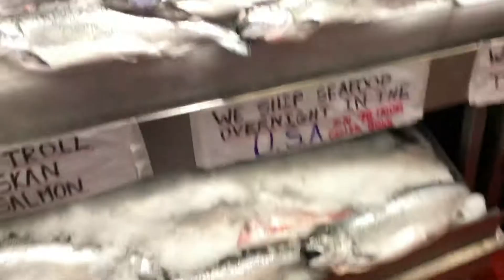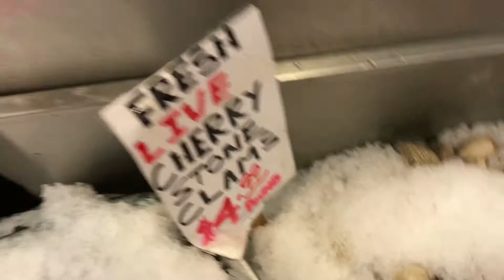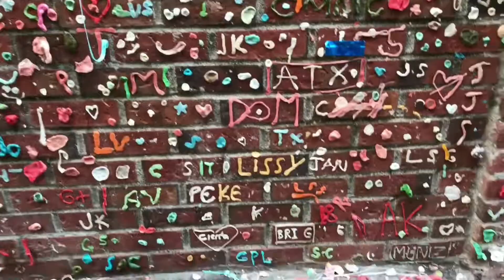Seattle Pike Place Market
Had a fun time with my family.